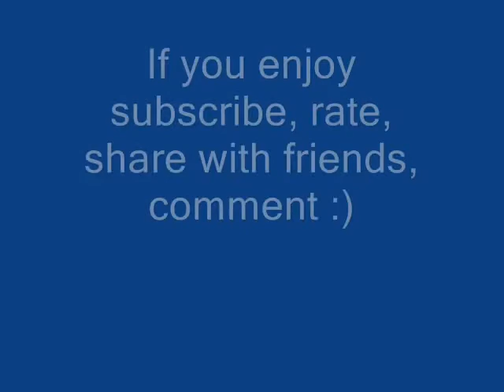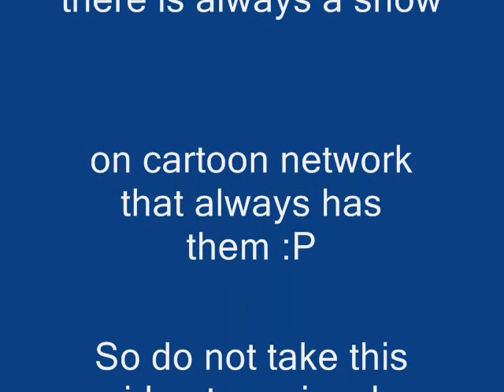Cartoon Networks Obsession With Monkeys, Apes, and Gorillas